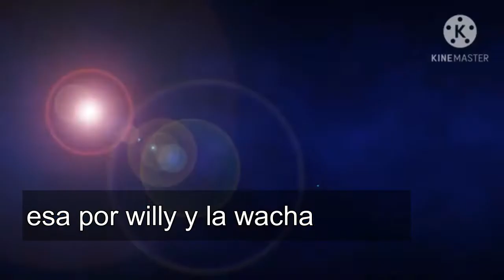ganadores de corcuso de intro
hola gente hoy les trago los ganadores de corcuso de intro espero les guste
apoyes a los ganadores